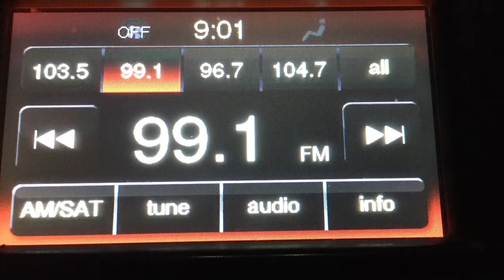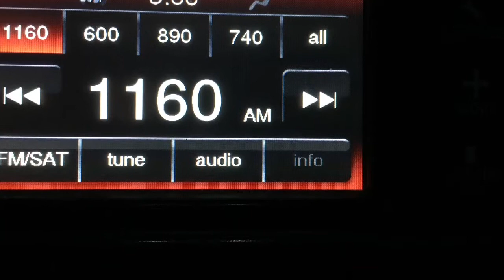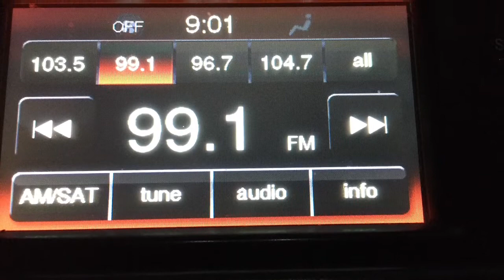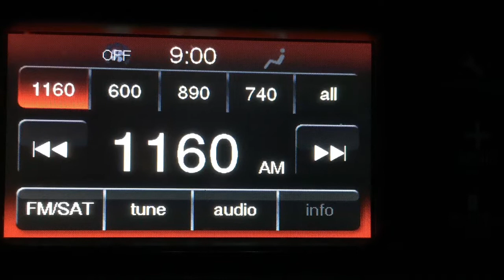Sony Wideband AM Walkman vs Dodge Journey AM & FM radio.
Station recorded was KMRV 1160 AM Waukon and Translator K256CS 99.1 FM Waukon.